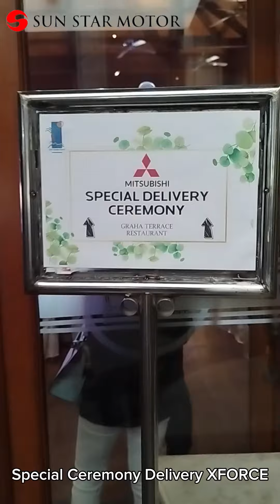Xforce Mitsubishi 2023 Ultimate | Special Delivery Ceremony | First Impression | Review Indonesia.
Special Delivery Ceremony •XFORCE• Mitsubishi Motor Sun Star Motor Ahmad Yani Surabaya..